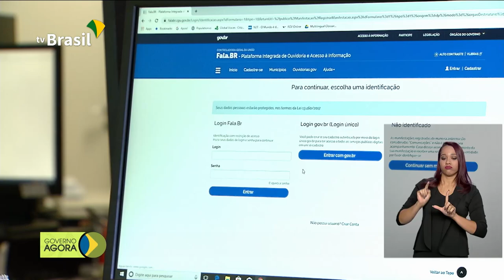Ministério da Saúde investiga 9 casos suspeitos de coronavírus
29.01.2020 - O Ministério da Saúde atualizou o número de casos suspeitos de coronavírus no Brasil. Já foram notificados 33 casos e 9 ainda são investigados. Lançado novo canal para receber denúncias de crimes contra a administração pública.